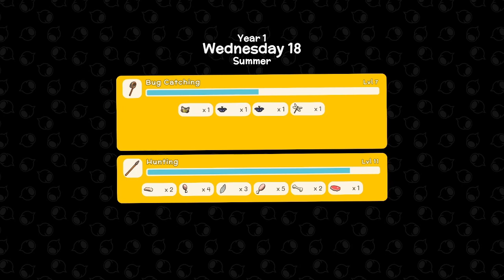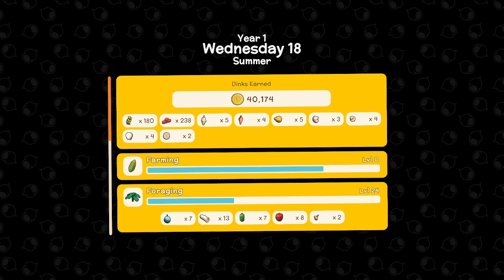Dinkum Episode#18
Daily Let's Play
Day (18)